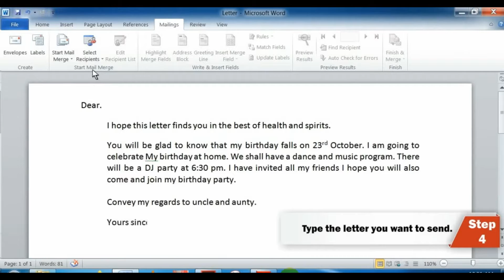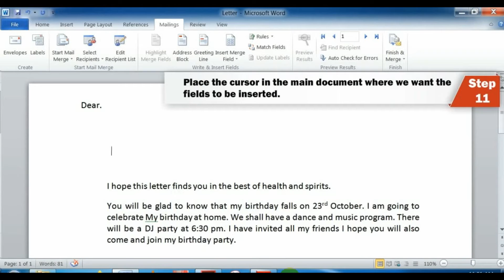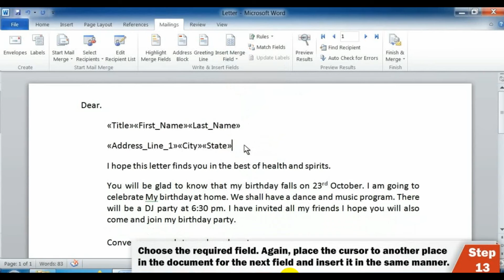MAIL MERGE | MICROSOFT WORD | MICROSOFT EXCEL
This video show simple way stepwise merging of word and excel sheet using mail merge